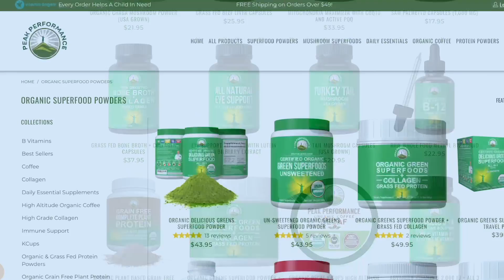EPI 57: For The LADIES - How To Make That Time Of The Month Not So Bad! With Andrea Bucko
A woman’s period is a natural part of her monthly cycle. Periods and feeling terrible seem to go hand in hand. There’s a lot being thrown at your body – bloating, cramps, bleeding, and the all-too-familiar emotional ups and downs caused by hormones on the fritz.

Today we are joined by Pilates and Health Coach Andrea Bucko to talk about a woman’s monthly cycle and how to make it seem less horrible to go through. She also shares tips on how you can make the most of your cycle by supplementing, working out, and eating foods that can help you optimize your health during that time of the month.

In this episode:
[0:00] Intro
[1:15] Andrea’s background and health challenges
[9:41] What are the things that women should be aware of in their cycle?
[12:06] Tracking cycles and what women should do
[14:02] Supplementing throughout your cycle
[19:11] Fasting and workouts for women
[25:29] Hormone healthy foods and pairings
[22:55] What she thinks about food and health for women
[28:17] Learn more about Andrea
[29:45] Outro